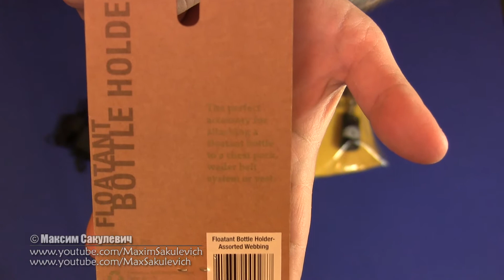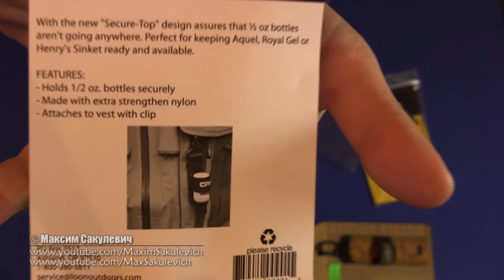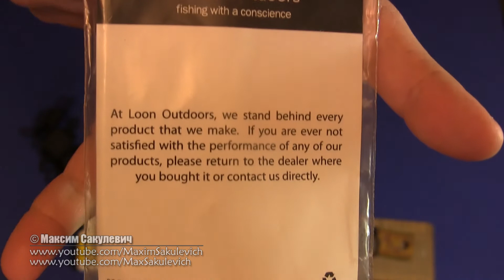[Fly Fishing] - Обзор и сравнение подвесов для баночек (Флотантов и Синкетов)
Все видео по теме можно найти в следующем списке

●▬▬▬▬ஜ СВЯЗЬ ஜ▬▬▬▬●
☀ Skype: "Sakulevich.Maxim"
Или через главную страницу канала, там есть все ссылки
☛ ВНИМАНИЕ!
☠ ЗА СПАМ, РЕКЛАМУ и САМОРЕКЛАМУ НА МОЕМ КАНАЛЕ - БАН!